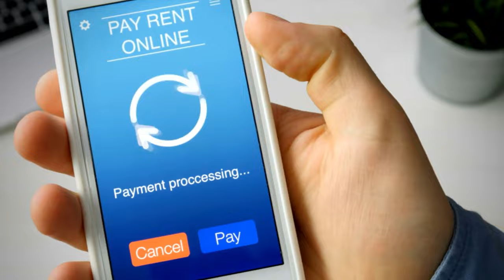The Path to Buying a Home! | Episode 7 | Buy a House with Sweat Equity 🏡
Welcome to another episode of Ken Dunn's "Buy a House with Sweat Equity!", where turning dreams into reality is our game!  We continue with Hassan and Dary, an incredible couple ready to take on homeownership.

Get ready to be blown away as Ken shows you all the twists and turns of buying a home with no down payment and no credit worries. Yes, you heard that right! Ken Dunn is here to show you how it's done, breaking down barriers and making the Impossible...Possible!

And hold onto your seats because we're not just talking homes – the winner of the $1,000 cash giveaway and a luxury yacht trip up is announced! Don't miss out on all the home buying tips and Ken's plan on how making homeownership is a reality for EVERYONE.

Hit play now!